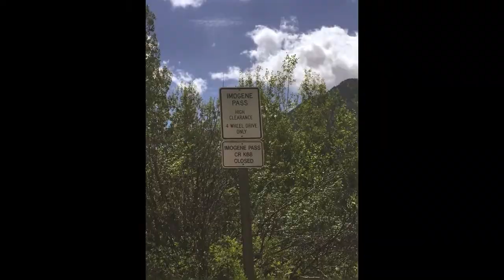Trip to Telluride and Fruita Medium